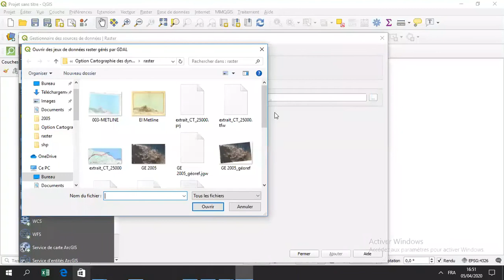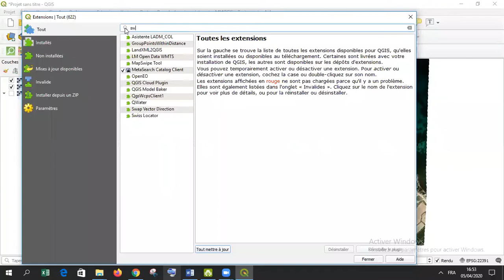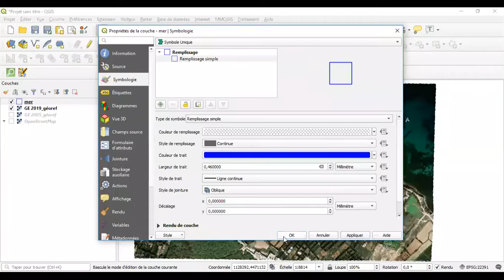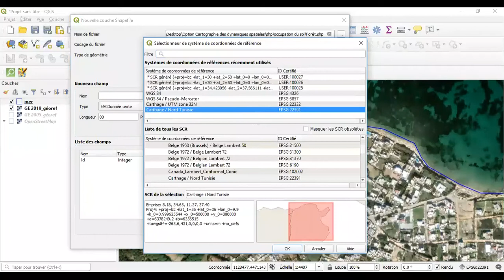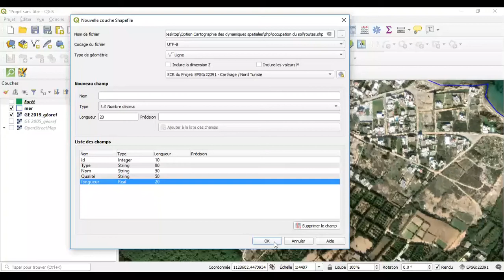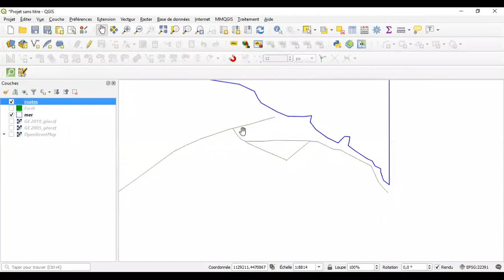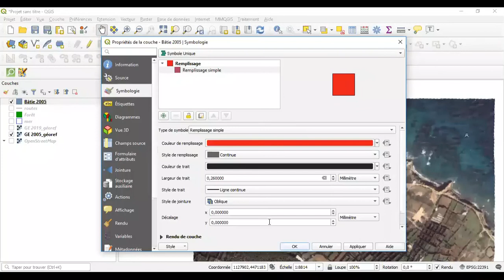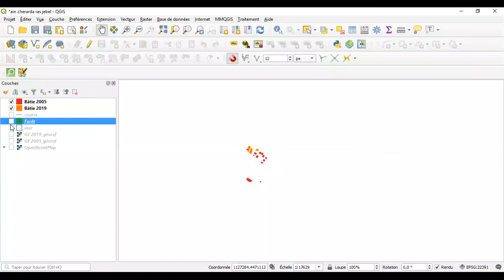Séance 4 vectorisation avec Qgis